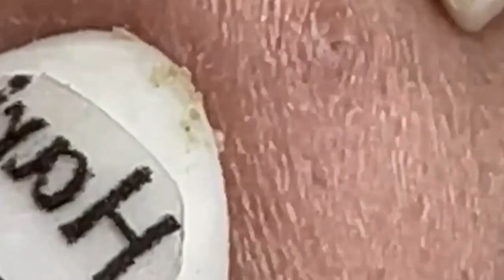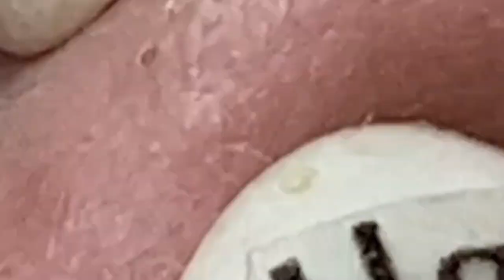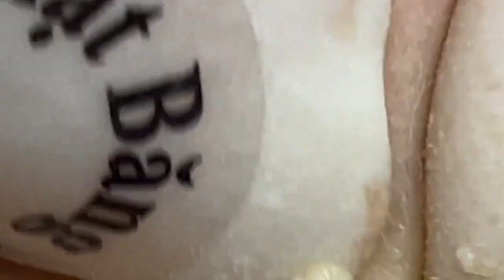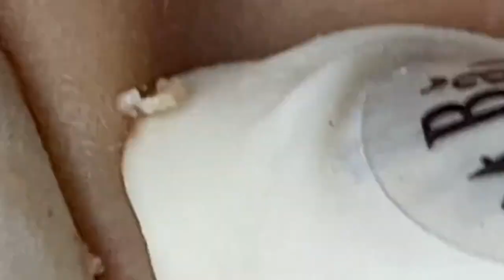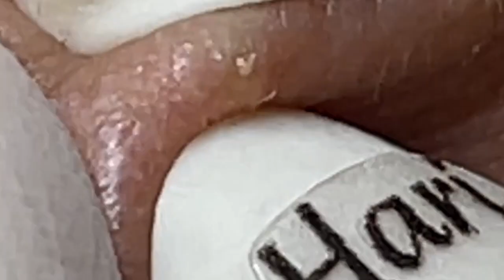العناية بالبشرة الفاخرة اليومية للوجه مع وكالة ناسا HANA 2641